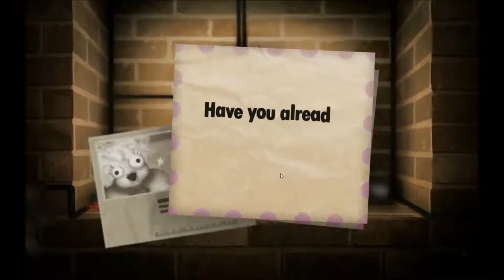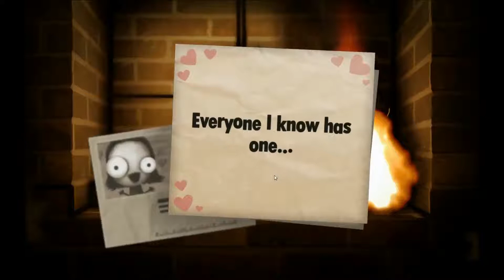Game Church: Little inferno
what can be said about this beautiful masterpiece known as little inferno...

Please let us know what you want to see us do next!